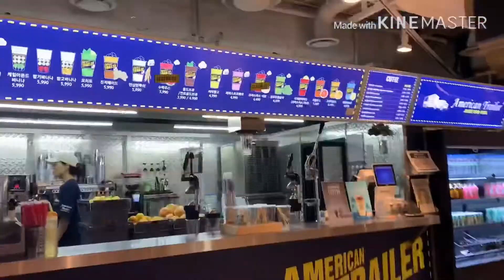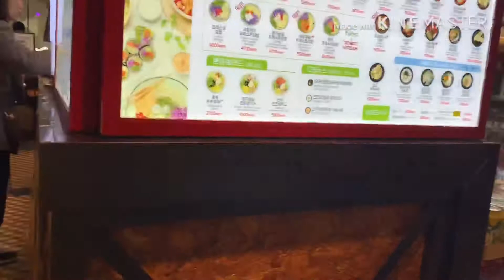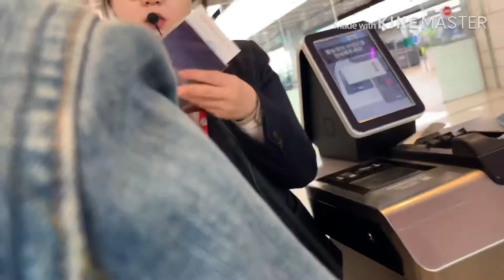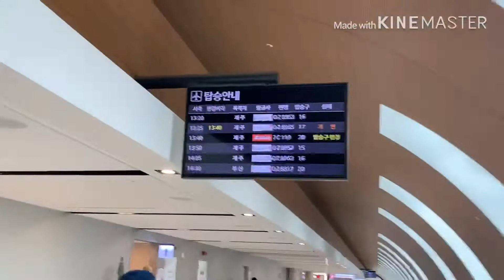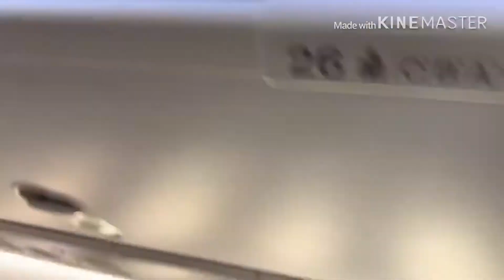Gimpo Airport to Jeju Island / BumBuds Travel Journey to Jeju Island.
Bum❤️Buds Goes to Jeju Island. Strolling in Gimpo Airport. Air Travel To Jeju Island.